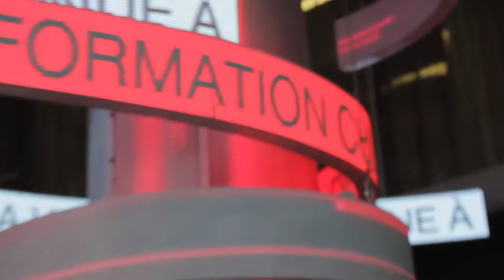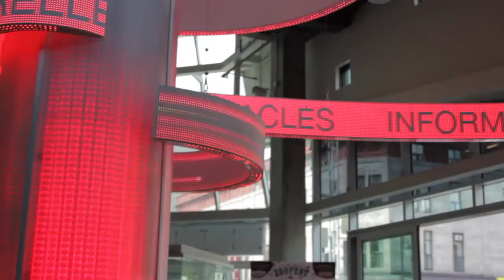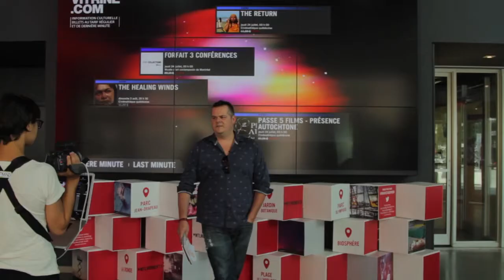La Vitrine - MEG 2014 + ZOOFEST - L'agenda culturel des NOMADS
Les NOMADS visitent La Vitrine afin de planifier une autre semaine de streaming.  nous sommes à Osheaga cette semaine.  Nous faisons aussi un retour sur MEG et ZOOFEST et Piano public sur l'Avenue Mont-Royal.